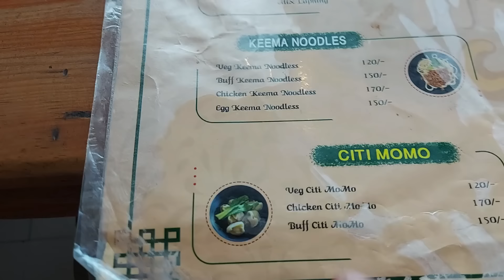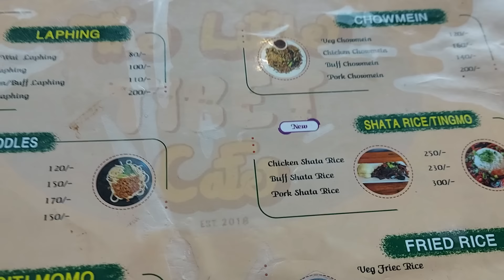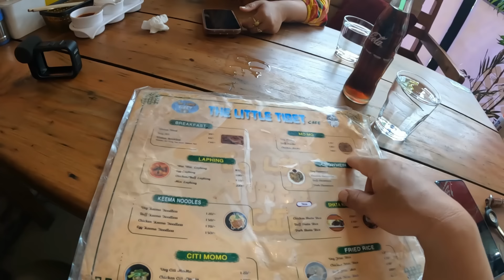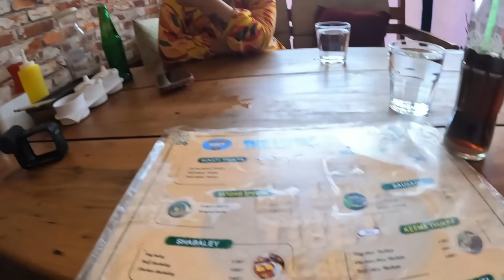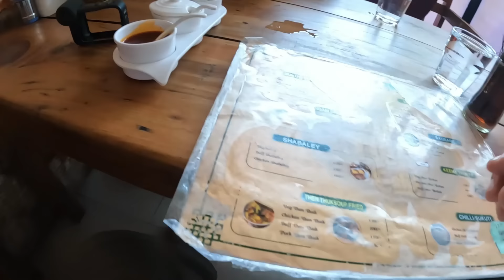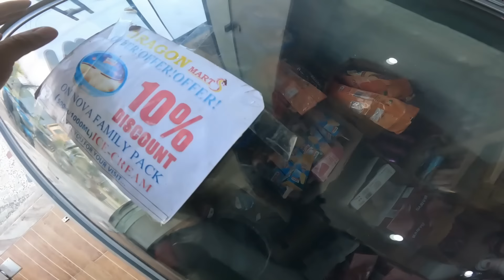Yo chij Eating first time, Yummy, Food Hunt | The little Tibet, lakeside pokhara